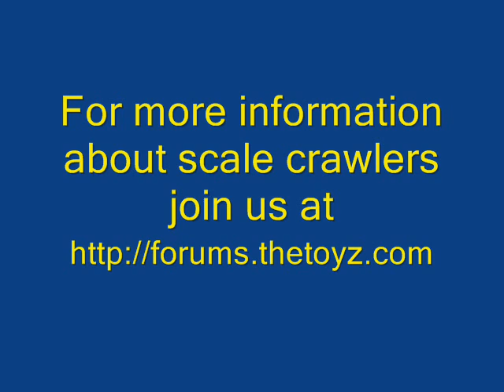Spring Park #4 Scale Fun Run.wmv